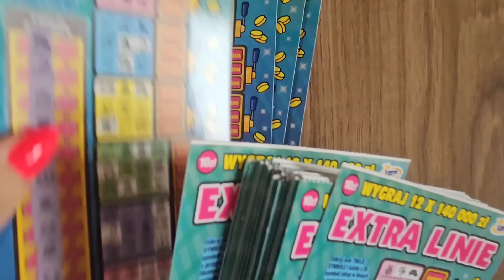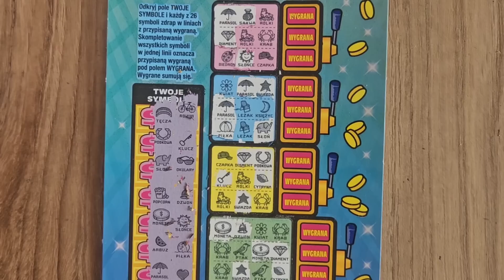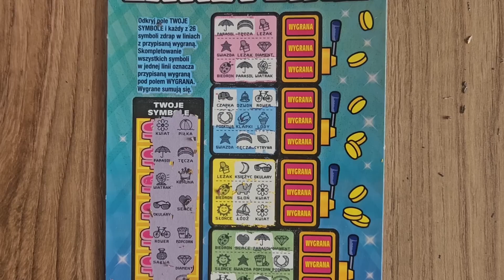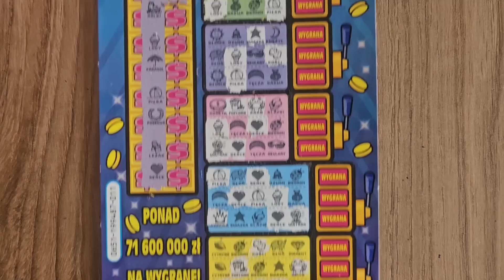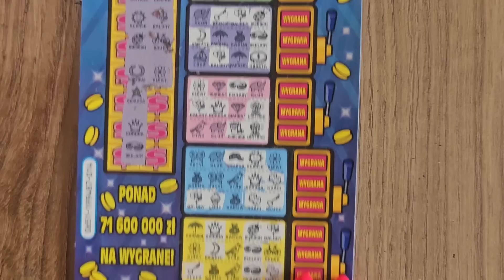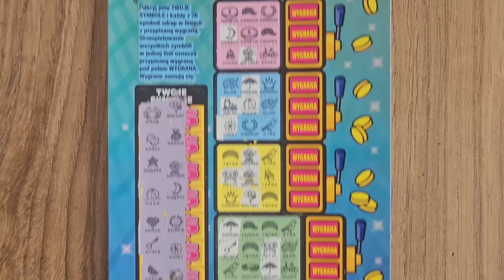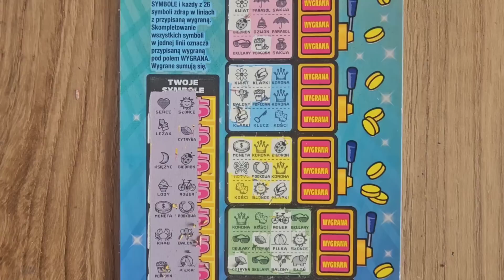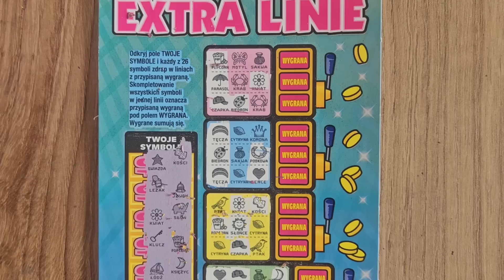#346 #❗️EXTRA LINIE Cz.3/7➡️4 PACZKI➡️ ❤️ZDRAPKI WIDZÓW❤️❗️